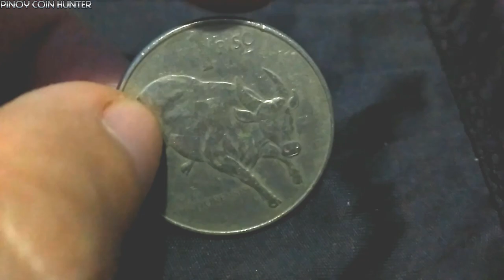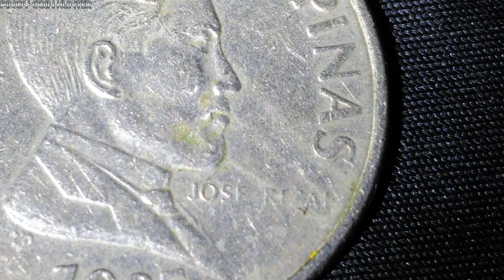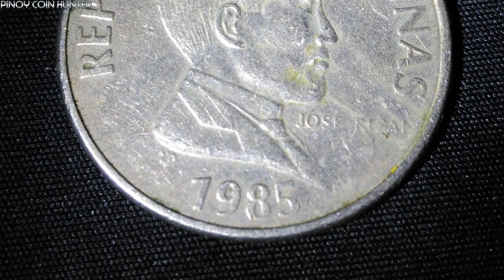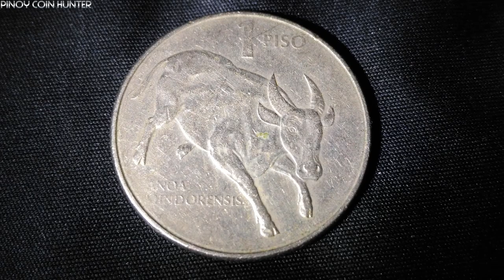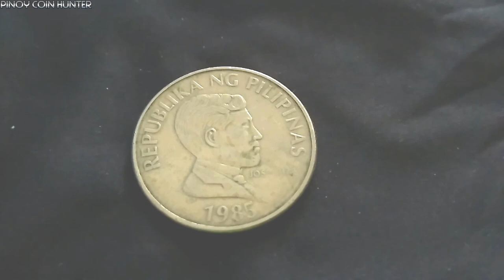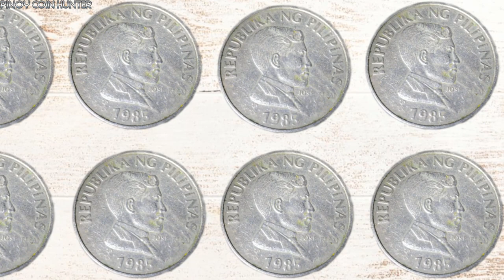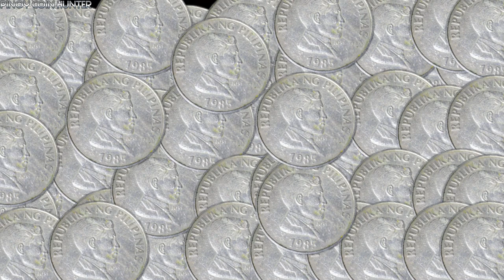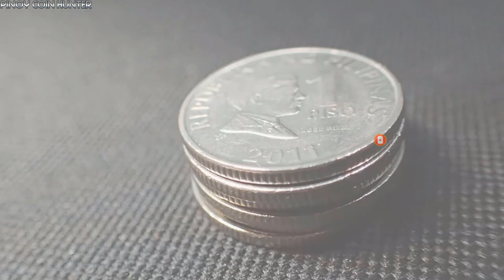Ang 1985 One Piso - Jose Rizal at Kalabaw Philipine Coin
Sa video pong ito, akin pong tatalakayin ang lumang coin na 1985 one piso coin. Alamin kung ano ang halaga o kung magkano ko ito nabili.